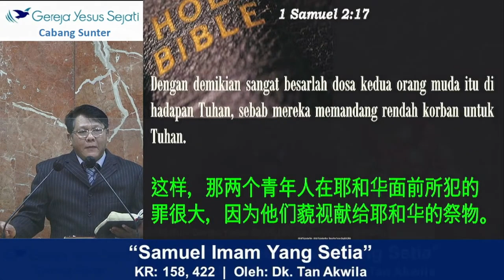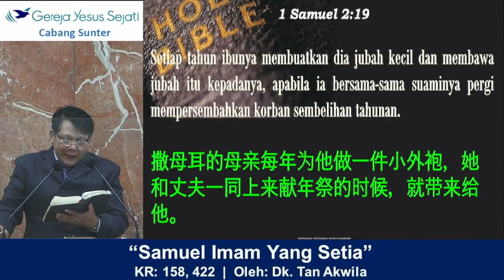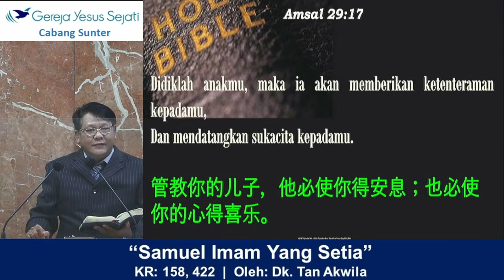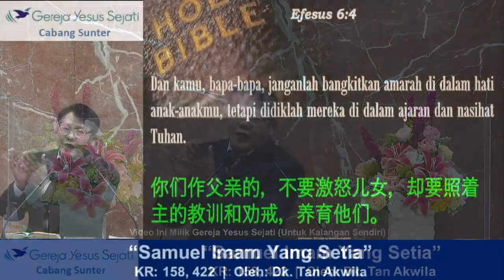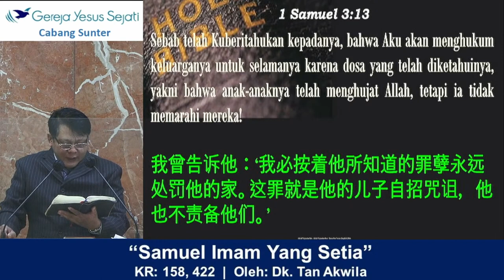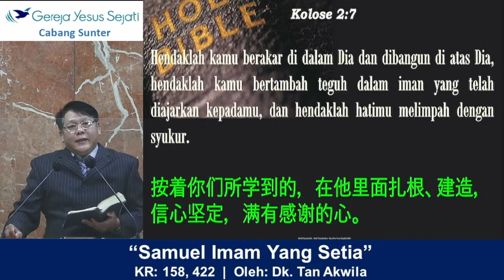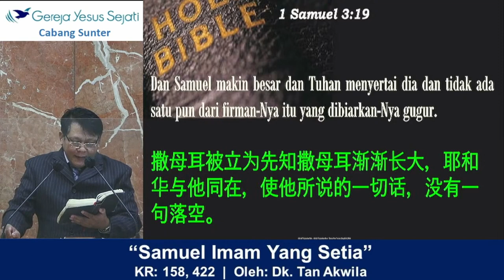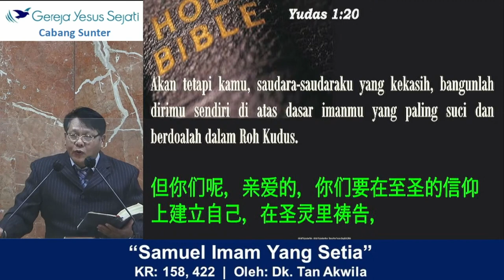Samuel Imam Yang Setia (Dk. Tan Akwila)